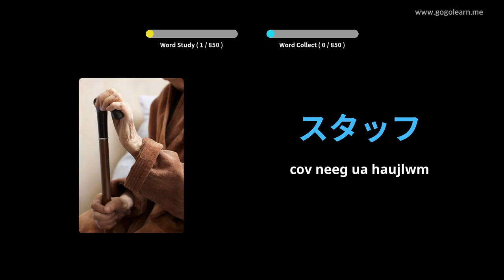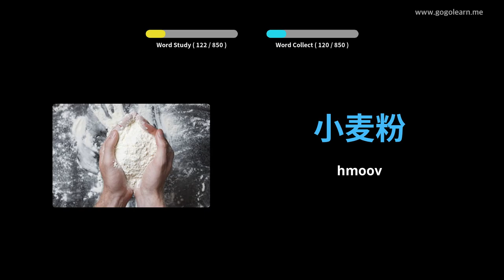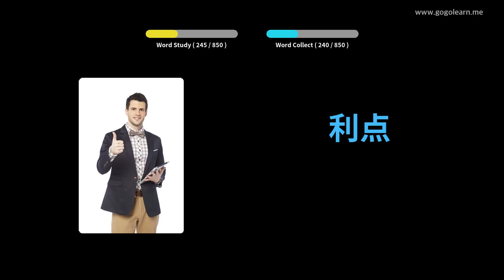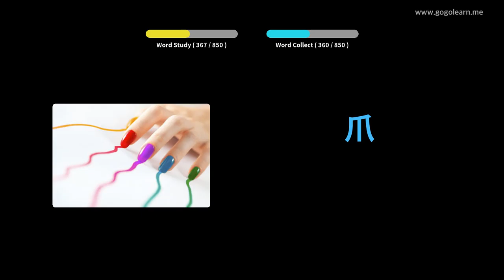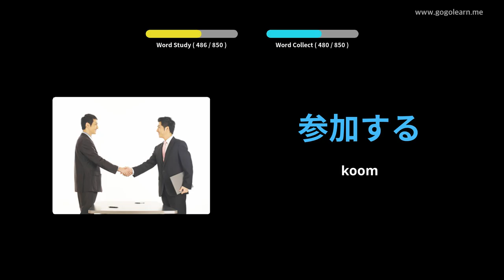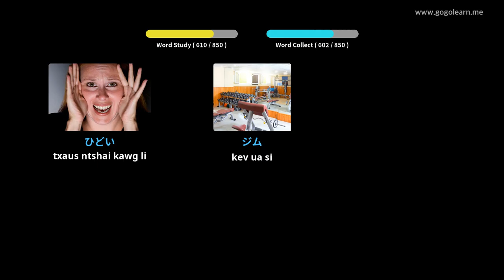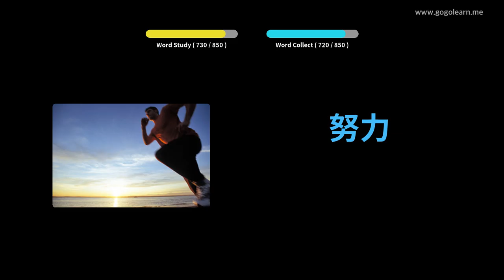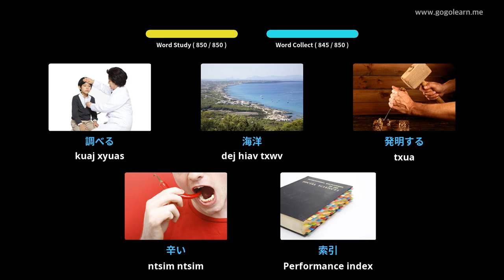Japanese Cov Tsev Kawm Theem Nrab Ua Ntej | Golearn